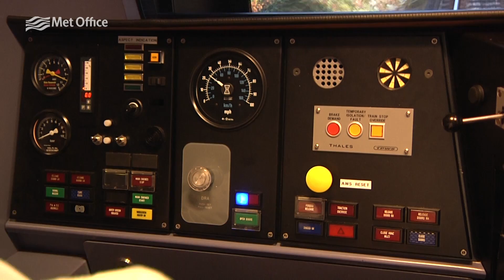Translink leaf fall case study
This video shows the success of the Met Office leaf fall prediction service. We follow a case study with Translink in Northern Ireland, exploring the benefits of using this service, not just in savings but safety for passengers and staff.